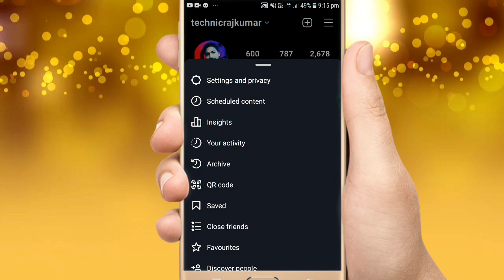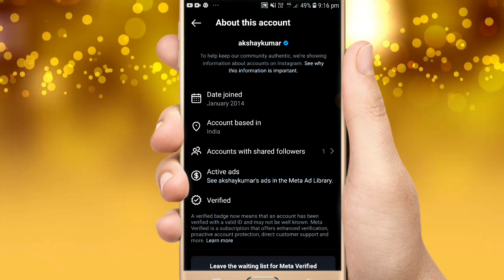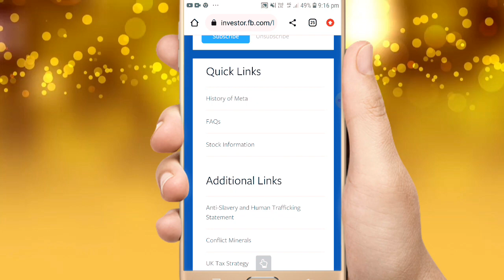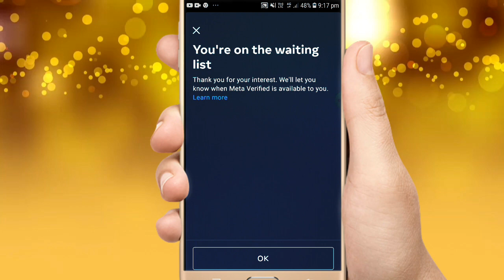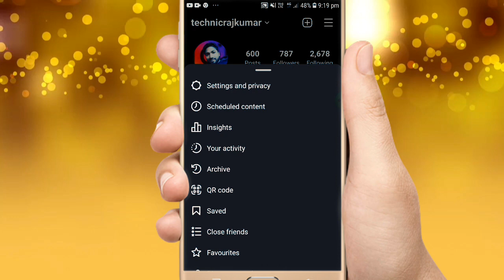instagram verification 2023|how to get verified on instagram 2023|Instagram new update|technicraj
Meta verified instagram 2023 | Instagram
free blue tick | Instagram verification
budget
instagram verification 2023|how to get verified on instagram 2023Instagram new update|technicraj
Instagram Meta Paid Verification Launch
Ha Hqcht Milega Bluetick | Instagram
meta verified 2023

About this video.dosto aaj ki is video me maine bataya hai ki aap kaise instagram par Blue tick ke liye apply karenge aur meta verification ka new features ke bare me to video ko full watch kare thnks

Related Questions.
instagram verification,meta verified instagram,meta
verified,how to get verified on instagram,verification
on instagram,instagram verified,how to get verified on
instagram 2023,instagram meta
verification,instagram verification 2023,get verified on
instagram,meta verified subscription,instagram meta
verified,how to get meta verification on
instagram,instagram,instagram verification
badge,instagram verification requestinstagram
verification process

Instagram free blue tick
Instagram verification budget
Instagram verification budget free
meta verified by instagram
meta Verified Instagram
meta Verified kya hai
meta Verified Ka kya matlab hai
Instagram verification

Thank you so much .